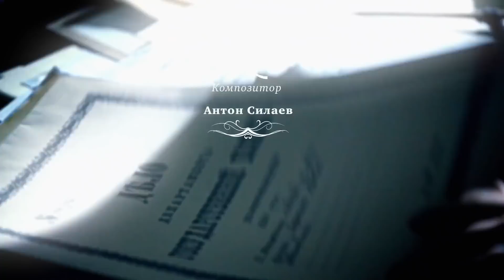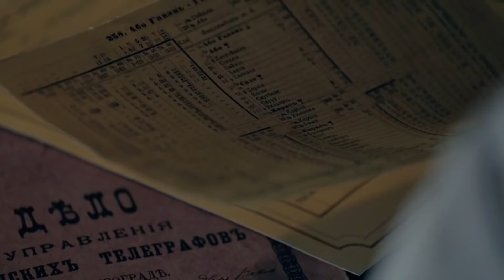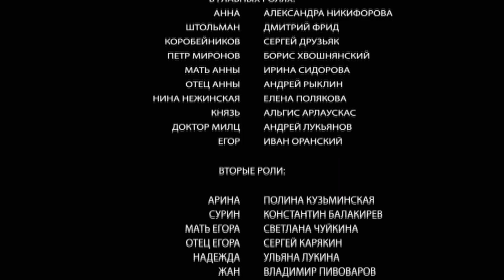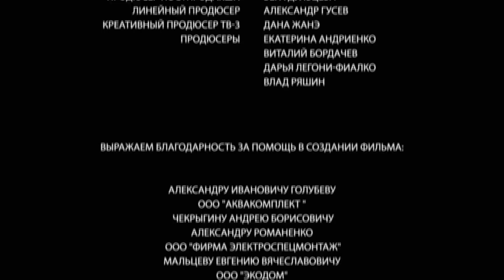ANNA, LA DETECTIVE 👁️‍🗨️ . Episodio 22. Película Subtitulada. RusFilmES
La serie cuenta la historia de una mujer joven Anna, de 19 años, que vive en la ciudad de Zatonsk a finales del siglo XIX y que descubre que posee poderes sobrenaturales. Los espíritus de los muertos persiguen a Anna, rogándole por su ayuda. Gracias a las visiones que tiene, Anna logra resolver una serie de crímenes misteriosos que han desconcertado hasta a la policía. El socio de Anna en la búsqueda de delincuentes es un detective experimentado, Yákov Shtolman, de 37 años, un puro materialista que acaba en la provincia por el giro del destino. Mientras que al principio los dos desarrollan una relación muy complicada, con el tiempo, su rivalidad se transforma en la amistad, y más adelante incluso en un verdadero amor.